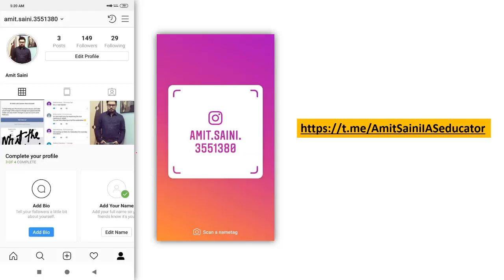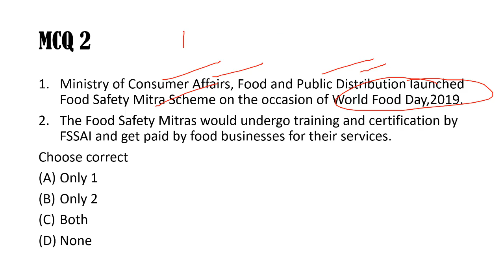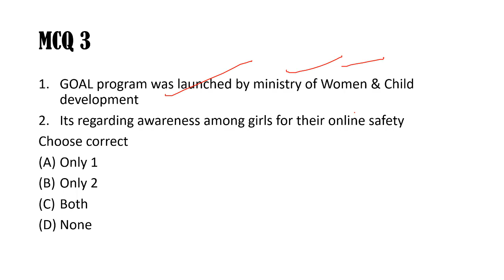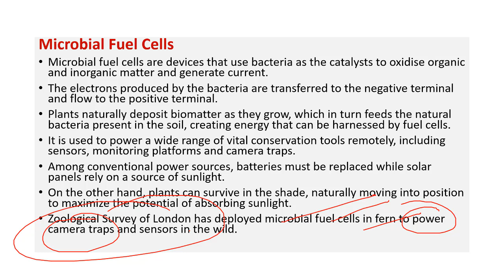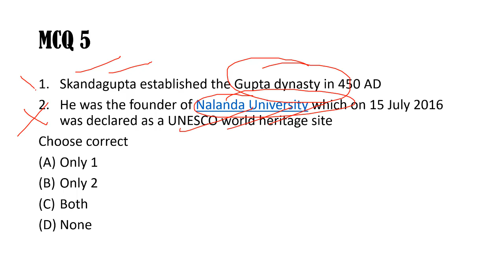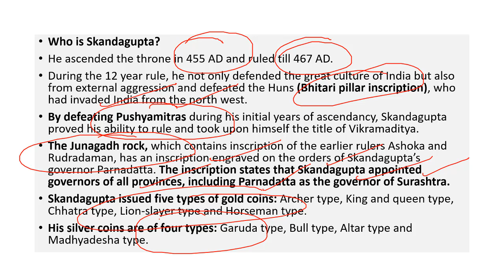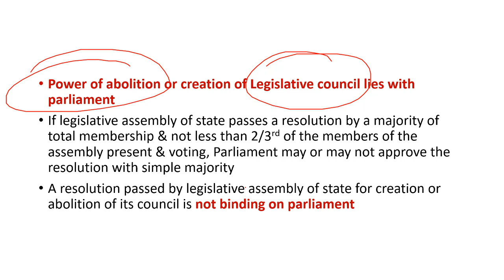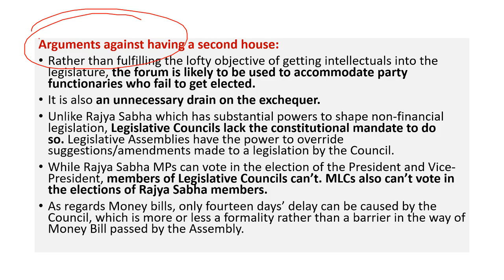UPSC 2020 – 18 October 2019 Daily Current Affairs MCQs In English for UPSC IAS State PCS 2020